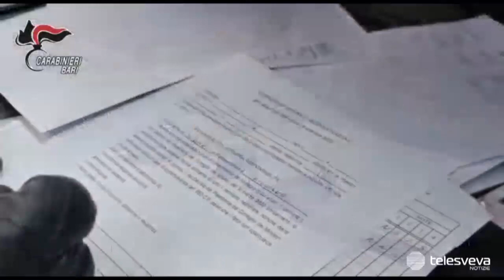CAPODANNO 2021 | Contrasto ai fuochi di artificio illegali: al lavoro Carabinieri Trani, due arresti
CAPODANNO 2021 | Contrasto ai fuochi di artificio illegali: al lavoro i Carabinieri di Trani, due arresti